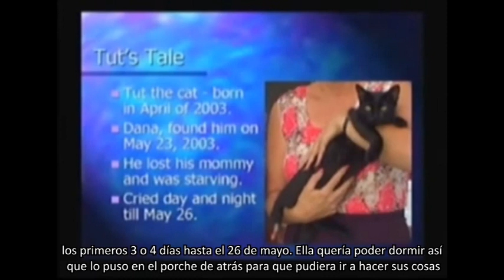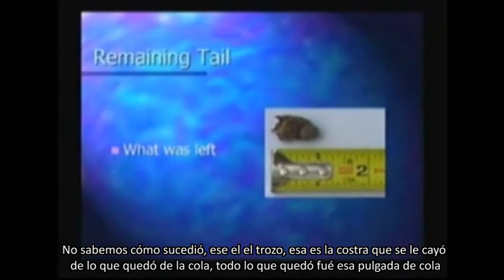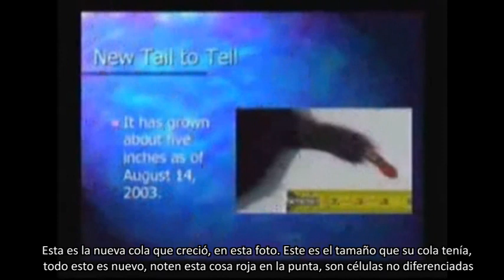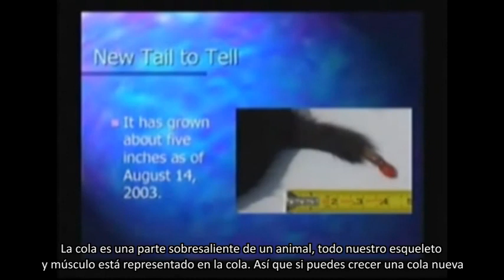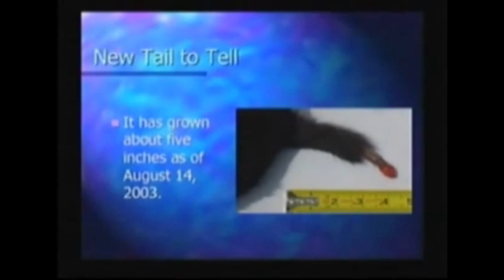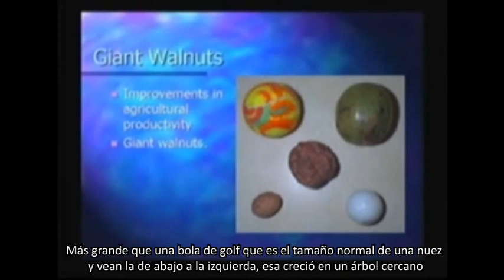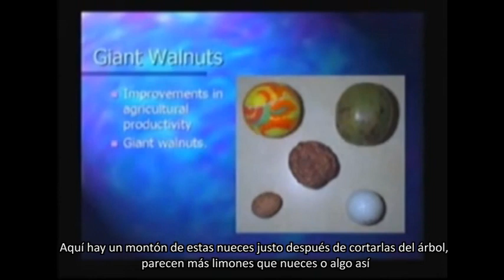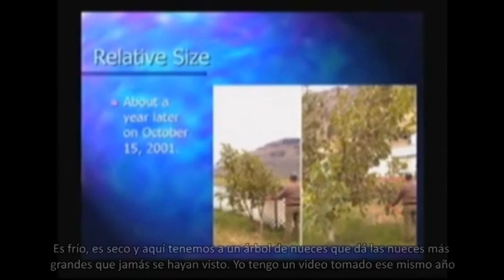El Anticristo Dajjal será un Reptiliano Metamórfico 248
Es el Ormus el grán secreto de los Alquimistas